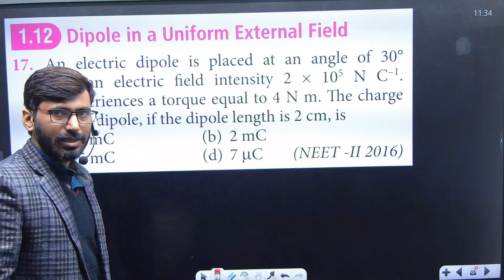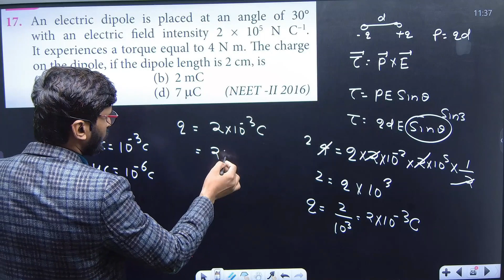An electric dipole is placed at an angle of 30° with an electric field intensity ........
An electric dipole is placed at an angle of 30°
with an electric field intensity 2 × 105 N C–1.
It experiences a torque equal to 4 N m. The charge
on the dipole, if the dipole length is 2 cm, is
 (a) 8 mC
(b) 2 mC
 (d) 7 mC

join now